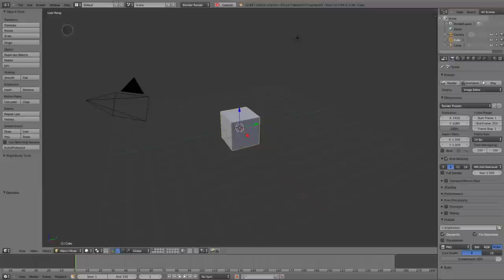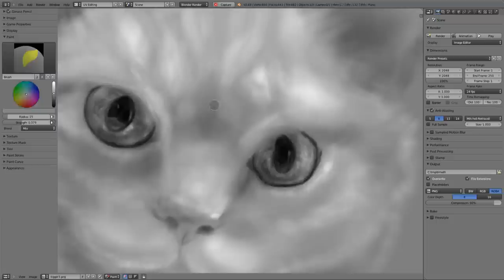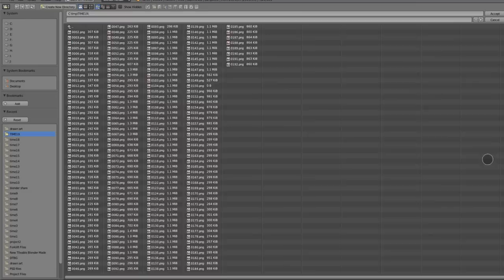Speed Paint of a cat by artist CDMJ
Craig Jones' time lapse Blender painting of his favorite cat, Tigger, with a Clovis twist at the end!

Craig Jones is one of our artists and has extensively explored using Blender as an art tool outside of just 3D modeling and animation.

Craig has made several time lapse videos in the past of his drawings and doodles, but has now ventured into digital portrait painting in Blender 2.69. He hopes to see more people approach computer graphics in general, as well as 3D, just because he feels that Blender gives freedom to artists who might not otherwise be able to access these kinds of tools.